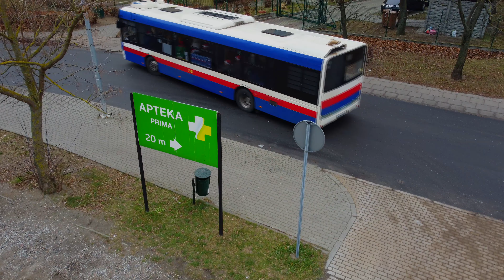Mikołajki Klub Dar Serca - przy MZK Bydgoszcz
Mikołajkowa Akcja Klubu Dar Serca Honorowych Dawców Krwi przy Miejskich Zakładach Komunikacyjnych w Bydgoszczy. Dnia 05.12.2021 udaliśmy się na oddział onkologii dziecięcej szpitala im. Antoniego Jurasza w Bydgoszczy, gdzie przekazaliśmy chorym dzieciom prezenty. Prezenty które przez szereg dni do biura klubu przynosili pracownicy MZK Bydgoszcz.